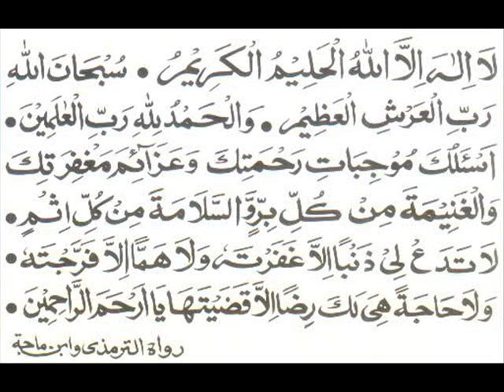Sheikh Abderrahmane el Hachemi rahimahou allah disk3 part2